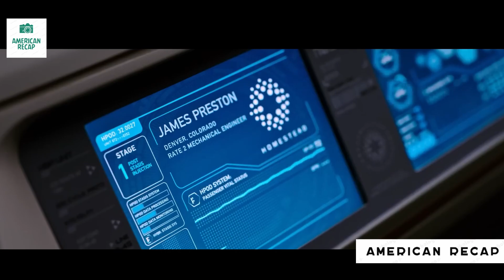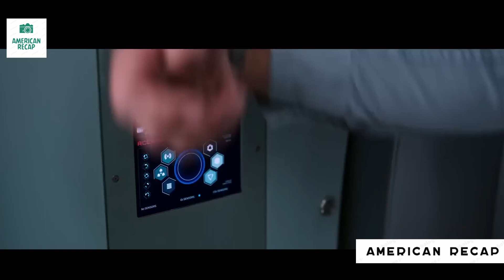When Malfunction In Spaceship Woke up a Man 100 Years Earlier To Be Alone But He Find A Way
This recap is tailor-made for you. Celebrate your favorite characters and scenes as we bring the essence of the movie to life once moreWatch alongside our passionate movie buffs as we share our thoughts, reactions, and trivia while recapping.